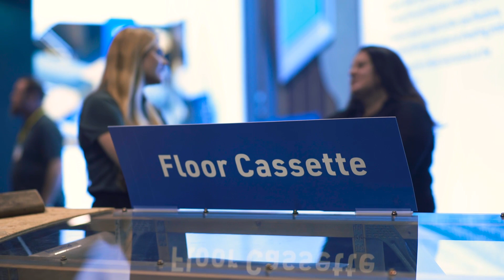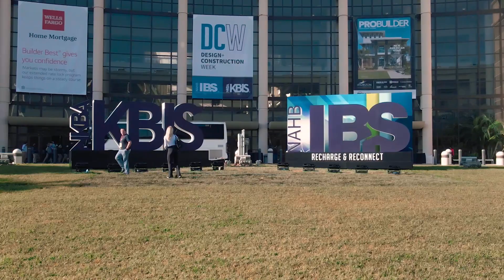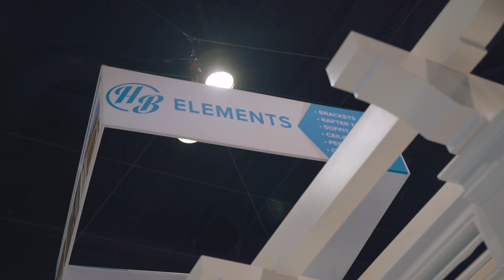IBS 2022 International Builders Show Featuring Cool Construction Technology and Innovation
IBS 2022 International Builders Show Featuring Cool Construction Technology and Innovation" showcases the latest advancements and groundbreaking technologies in the construction industry. This event highlights innovative products, techniques, and strategies that are transforming how builders approach design and construction. From smart home technologies to sustainable building materials, the International Builders Show provides a platform for industry leaders and innovators to connect and share insights. Attendees will gain valuable knowledge on trends that are shaping the future of residential and commercial construction, making it a must-attend event for anyone involved in the building industry.

International Builders Show IBS 2022 has been packed with new ideas, new faces, new conversation around:
Making homes easier to build, easier to live in, easier to operate. From AI and AR to precision machinery and lightweight, durable and resilient building products there is so much to see.

Thank you to all who contributed to the content of this video including Aaron Wright and this special collaboration with Construction Channel. Who wants to BuildItBetter ?

❤️❤️ LOVE our content and want to show your support?